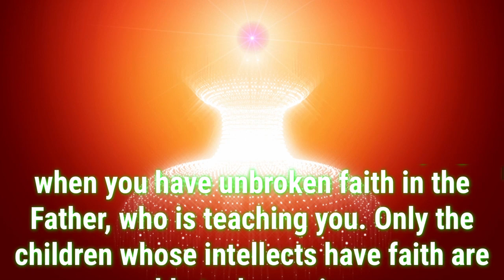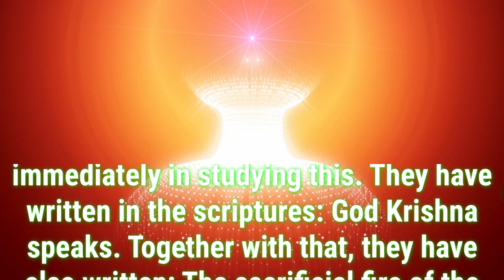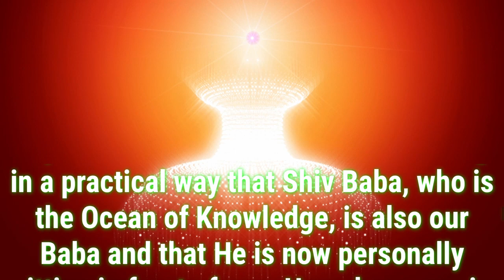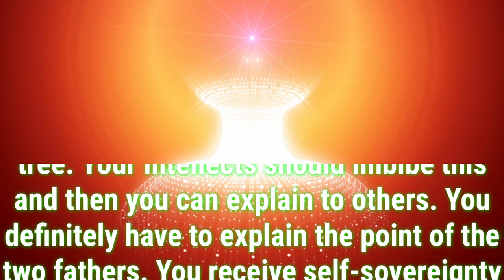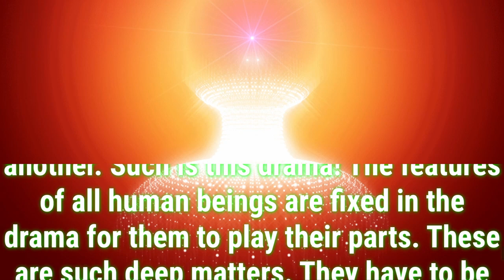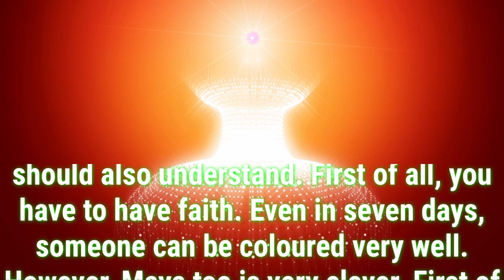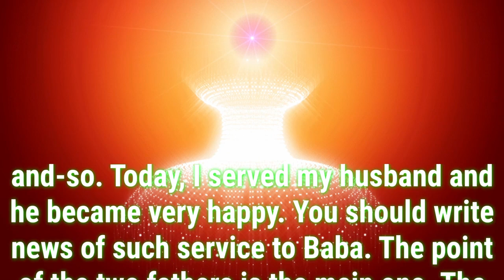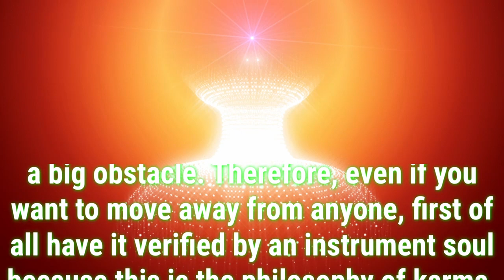Daily Murli English 19 October 2023|murli in English|English murli today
There are two types of murli:

1. Sakar Murlis refer to the original orations BKs believe to be the Supreme Soul speaking through Brahma Baba.
2. Avyakt Murlis are spoken by BapDada.